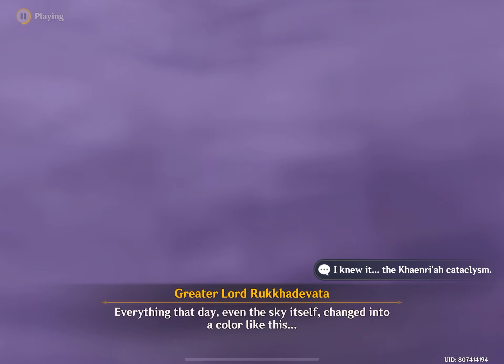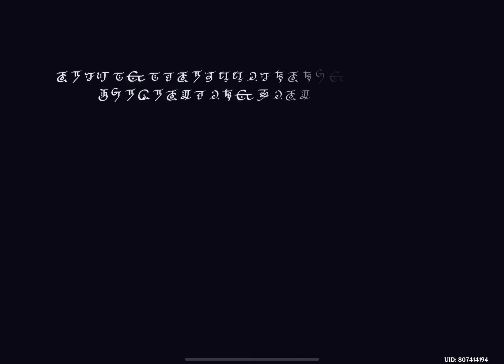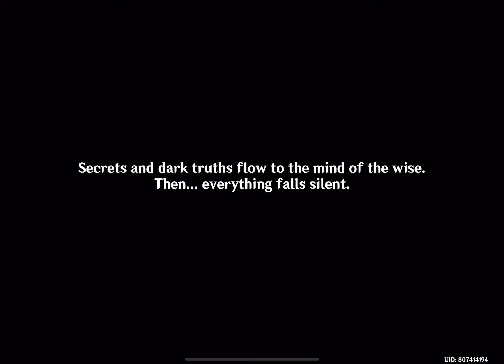Nahida met Greater Lord Rukkhadevata and the Doctor